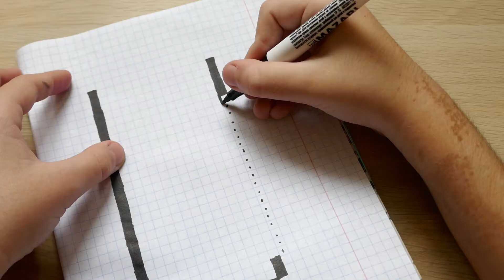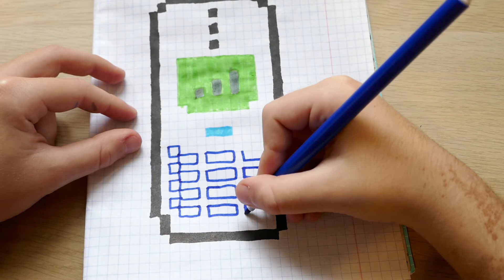Телефон По Клеточкам! Как Нарисовать - PIXEL ART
В этом видео вы увидите, как нарисовать по клеточкам ТЕЛЕФОН!